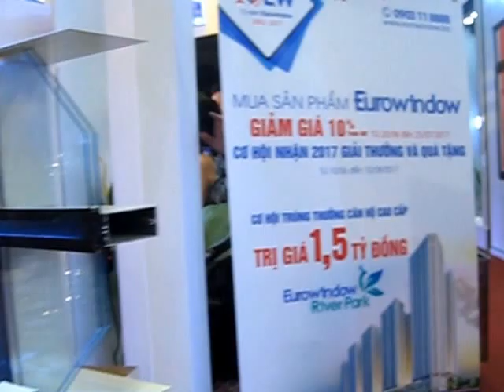Cửa nhựa kính cường lực cao cấp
chuyên phân phối, cung cấp Cửa nhựa kính cường lực cao cấp với Giá Tốt nhất, chiết khấu cao, khuyến mãi thường xuyên, Giảp pháp mua sắm vật tư thông minh tối ưu tiết kiệm nhất